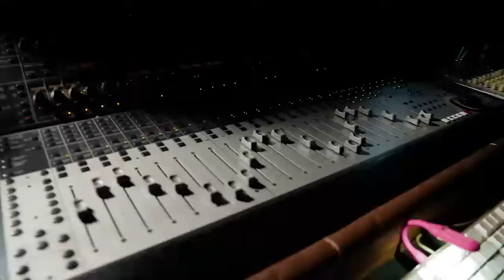ASIKO (OFFICIAL VIDEO) MUSICAL VIDEO By SOLA ALO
PARADISE MUSIC & FILM PRODUCTION (PMP). Nigerian Christian Movies Channel.